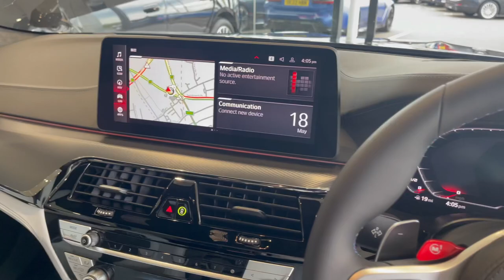BMW M5 Competition- In Stock At North Oxford BMW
Introducing the new and improved F90 M5 Competition Saloon LCI, a true embodiment of power, style, and luxury. Finished in the stunning Macao Blue Metallic BMW Individual Paint, this saloon demands attention wherever it goes.

Step inside the cabin and experience the pinnacle of elegance with the Silverstone / Black Full Merino Leather upholstery. The luxurious materials and meticulous craftsmanship create a refined atmosphere that exudes sophistication.

The Aluminium Carbon Structure with Chrome interior trim adds a touch of sportiness and modernity to the cabin, elevating the overall driving experience. Every detail has been carefully designed to create a harmonious blend of comfort and performance.

Equipped with the Ultimate Pack, the F90 M5 Competition Saloon LCI leaves no stone unturned when it comes to advanced features and technologies. Revel in the convenience of features such as the BMW Gesture Control, which allows you to control various functions with simple hand gestures, and the BMW Head-Up Display, which projects important information onto the windshield, keeping your eyes on the road.

Experience the thrill of the road with the unrivalled performance of the F90 M5 Competition Saloon LCI. Its heart-pounding power is unleashed by a formidable engine, propelling you from 0 to 60 mph in a matter of seconds. The precise handling and responsive steering make every twist and turn an exhilarating experience.

With the Ultimate Pack, you'll enjoy additional features such as a premium sound system, advanced driver-assistance systems, and enhanced connectivity options. Stay entertained, informed, and connected on every journey, making each drive a memorable one.

The F90 M5 Competition Saloon LCI is the epitome of automotive excellence, combining breath taking performance with unmatched luxury and cutting-edge technology. Visit our showroom today to experience the sheer thrill and sophistication of the F90 M5 Competition Saloon LCI. Elevate your driving experience to new heights with this extraordinary saloon.